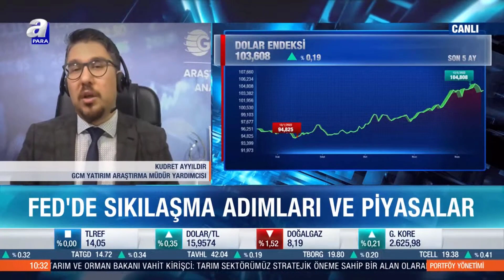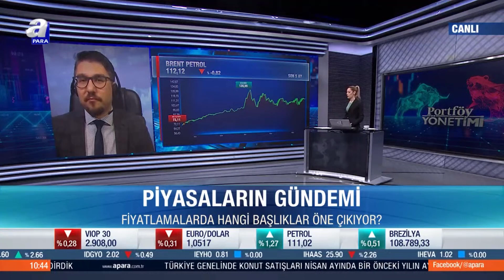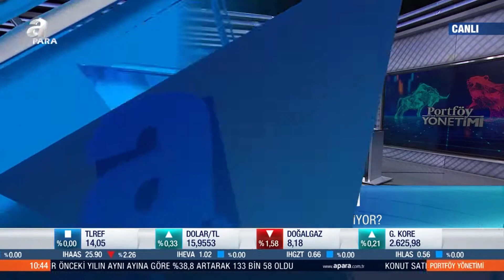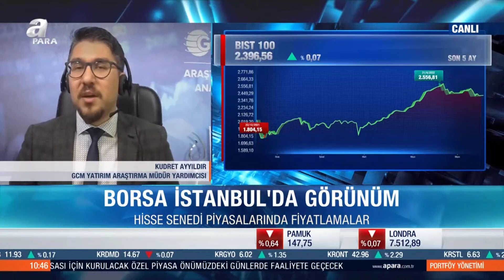18 Mayıs 2022 - A Para TV / Fed ve ECB Gündemi ile Bist100, SP500 ve Petrol, Beklentisi!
Değerli İzleyiciler,

Bugün A Para TV' / Portföy Yönetimi programında piyasaların gündemine yönelik önemli konular üzerinde durduk.

Kudret AYYILDIR